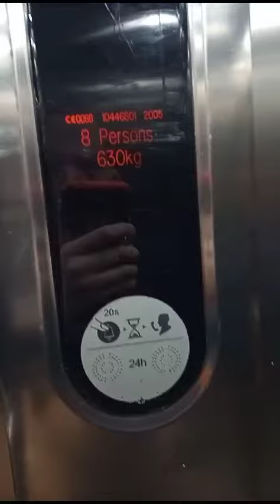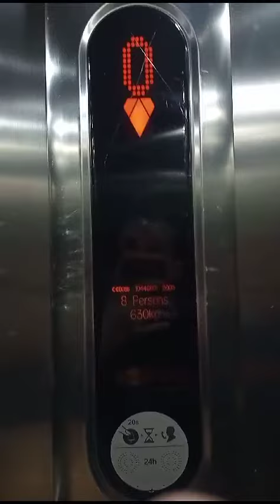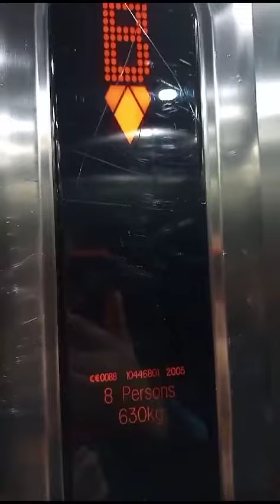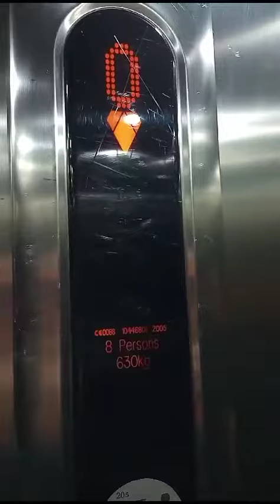kone monospace elavator at h&m in york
Video from Lanrebun